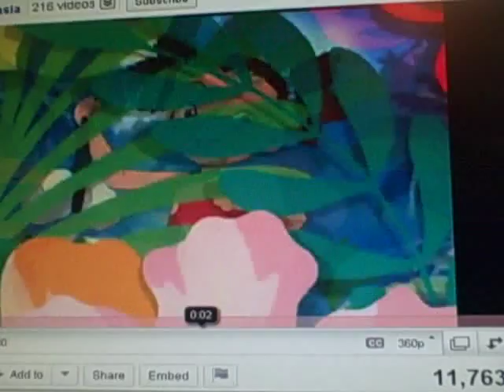Disney Anime's Poor Advertising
Even in a commercial, they can still make Yuna look like one of the worst fictional characters in existence.

.And what's with them trying to make humans stronger than experiments. Hey, 627, I have Uwe Boll sitting right here, you hungry?